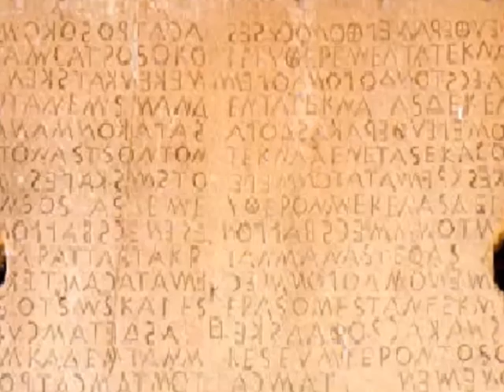ΓΟΡΤΥΝΑ αρχαιολογ. χώρος-ΚΡΗΤΗ ΜΟΥ-landscapes of our Crete-Gortyna archaeological site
Στο τραγούδι του βίντεο ακούγεται ο ΜΑΝΩΛΗΣ ΤΙΤΑΚΗΣ, θα το βρείτε εδώ ΓΟΡΤΥΝΑ - Ο αρχαιολογικός χώρος της Γόρτυνας βρίσκεται 45 χλμ νότια του Ηρακλείου, δίπλα στο χωριό Άγιοι Δέκα και διασχίζεται από το δρόμο που συνδέει τους Αγίους Δέκα με τις Μοίρες. Η πόλη ήταν απλωμένη σε μια μεγάλη έκταση κατά μήκος του Μητροπολιανού ποταμού (ή Ληθαίος), βασικού παραπόταμου του Γεροπόταμου, πνιγμένη στους ελαιώνες. Η περιοχή κατοικούνταν ήδη από το 3000 π.Χ., ενώ κατά τη μινωική εποχή εξελίχτηκε ως μια από τις μεγαλύτερες πόλεις της Κρήτης. Μάλιστα, τον 3ο αιώνα πΧ ξεπέρασε τη Φαιστό σε ισχύ και πήρε υπό την κατοχή της τα Μάταλα, ενώ διατήρησε και το λιμάνι της, τη Λεβήνα (ο σημερινός Λέντας). Η ακμή της φιλορωμαϊκής πόλης απογειώθηκε όταν οι Ρωμαίοι μετέφεραν την πρωτεύουσα της Κρήτης και της Κυρηναϊκής (περιοχή της σημερινής Λιβύης) στη Γόρτυνα. Η πόλη, μετά από σχεδόν 10 αιώνες ακμής, καταστράφηκε οριστικά από τους Άραβες το 828 μΧ.
Η πόλη της Γόρτυνας αποτελεί έναν από τους σημαντικότερους αρχαιολογικούς χώρους της Ελλάδας. Οι πρώτες έρευνες στη Γόρτυνα ξεκίνησαν το 1884 από τους αρχαιολόγους Federico Halbherr και τον Στέφανο Ξανθουδίδη, όταν ανακάλυψαν τη Μεγάλη Επιγραφή της Γόρτυνας. Πηγή: cretanbeaches.com

Αποποίηση: Το βίντεο δεν προορίζεται για παραβίαση πνευματικών δικαιωμάτων, δεν είμαι κύριος πνευματικών δικαιωμάτων των φωτογραφιών, είναι από το διαδίκτυο. Αυτό είναι καθαρά για διασκέδαση. Παρακαλώ, οποιαδήποτε δισκογραφική εταιρεία ή οποιοσδήποτε παραγωγός ή καλλιτέχνης δεν συμφωνεί με κάποιο από αυτά, να επικοινωνήσει μαζί μου ώστε να διαγραφεί το ανάλογο βίντεο.